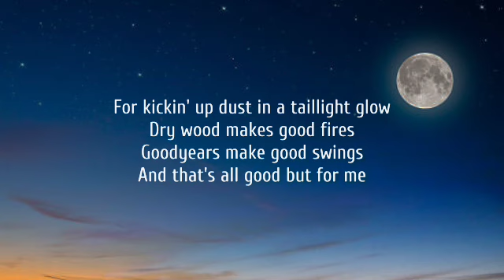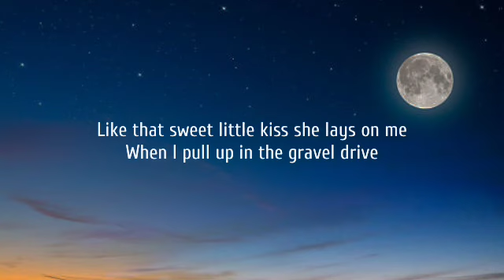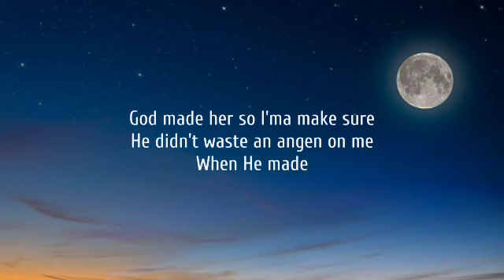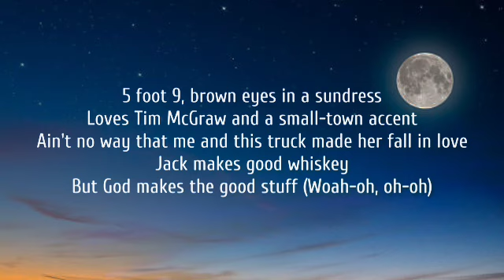Tyler Hubbard - 5 Foot 9 (Lyrics)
[Chorus]
God makes
5 foot 9, brown eyes in a sundress

[Chorus]
God makes
5 foot 9, brown eyes in a sundress

[Chorus]
5 foot 9, brown eyes in a sundress
5 foot 9, brown eyes in a sundress